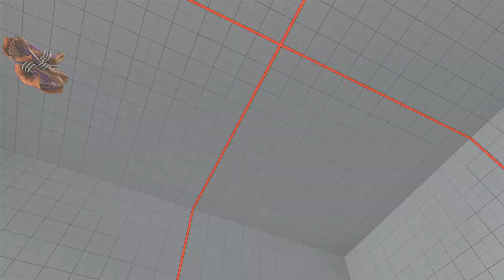SFV~ Dhalsim (YMCMochi) vs. Ryu (MCZ Daigo Umehara) HD 14